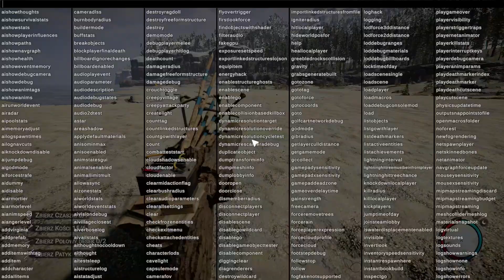NOWE PUŁAPKI, KANIBAL IGOR, ARTEFAKT | SONS OF THE FOREST UPDATE 14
Cześć !!
W tym odcinku zaprezentuje wam nowości jakie wprowadza update 14  w Sons of The Forest

Spis
0:00 - 0:14 - Wstęp
0:14 - 2:30 - LOKALIZACJA ARTEFAKU PIĄTEGO
2:30 - 2:42 - LOKALIZACJA SCHEMATU NA PUŁAPKĘ 1
2:42 - 3:31 -  LOKALIZACJA SCHEMATU NA PUŁAPKĘ 2
3:31 - 4:23- LOKALIZACJA SCHEAMTU NA ZEGAR SŁONECZNY
4:23 - 4:38 -  LOKALIZACJA SCHEMATU NA PUŁAPKĘ 3
4:38 - 4:59 -  LOKALIZACJA SCHEMATU NA REFLEKTOR
4:59 - 6:13 - TEST NOWYCH PUŁAPEK
6:13 - 6:33 - TEST REFLEKTORA
6:33 - 6:45 - ZEGAR SŁONECZNY
6:45 - 7:10 - NOWE STRZAŁY DO ŁUKU
7:10 - 7:29 - NOWY KANIBAL IGOR
7:19 - 8:10 - INNE
8:10 - 8:36 - ZAKOŃCZENIE